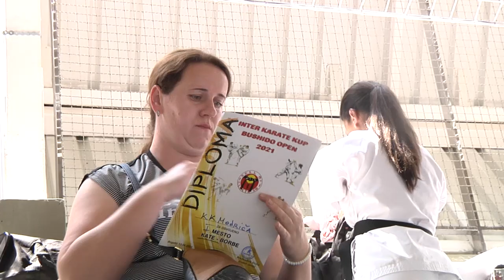Inter karate kup Bušido u Bogatiću - jun 2021.